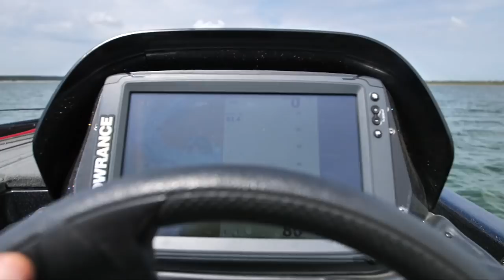Bass Fishing Before Fall Water Change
Going bass fishing with Mike on a clear lake before the water starts to change in the fall. This is great time to be an outdoorsman with both hunting and fishing. The bass and crappie and other species were suspended under boat docks and over rock piles where they would hit our lures just a few feet under the surface, not on the bottom.

My Fishing Partner today is Mike, avid outdoorsman and creator of The Bino Harness - INSTA @